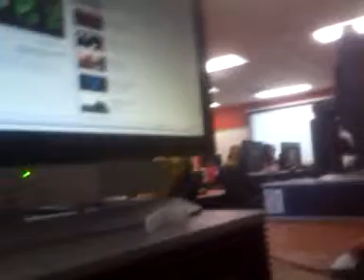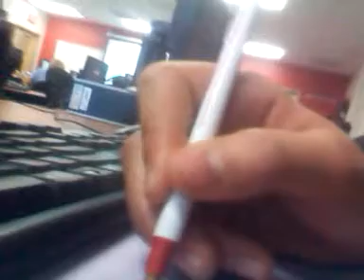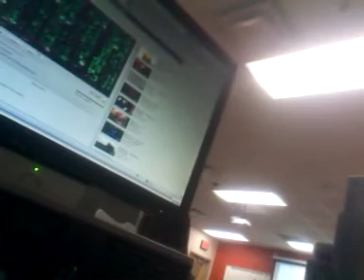Dancing at east river